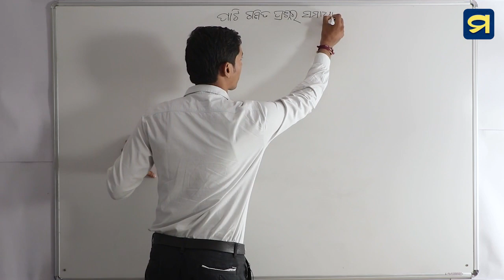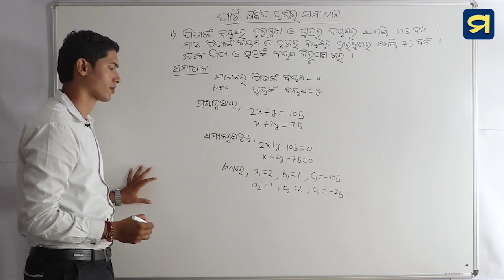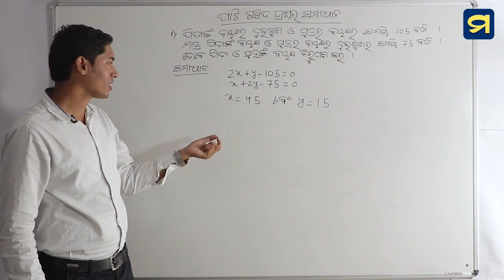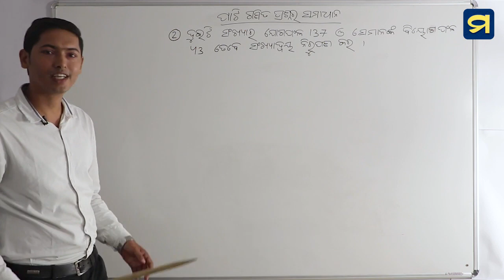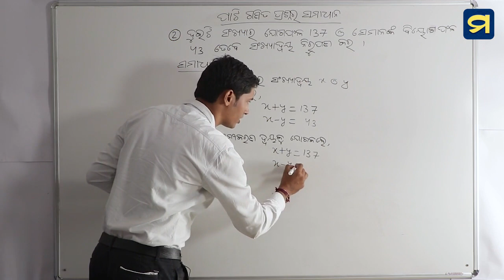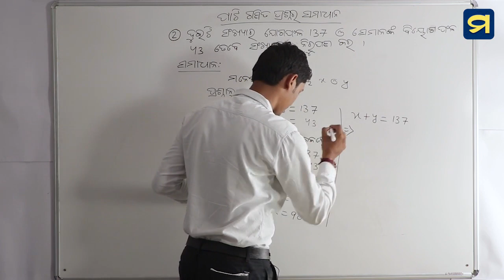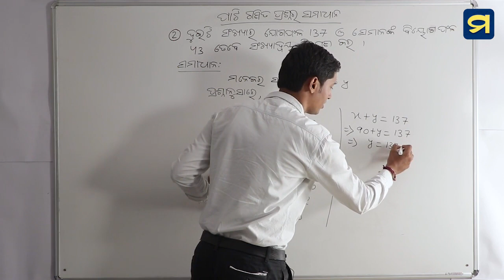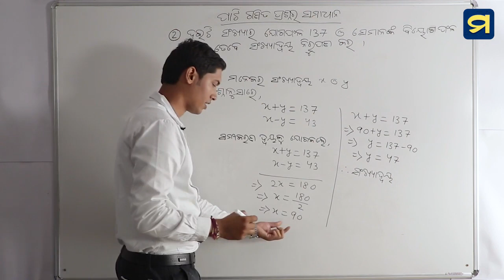ଦଶମ ଶ୍ରେଣୀ - ବୀଜଗଣିତ - ପ୍ରଥମ ପାଠ - ୮ | Class X- Algebra- Chapter -1-8 | Madhu App | HSC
ଦଶମ ଶ୍ରେଣୀ - ବୀଜଗଣିତ - ପ୍ରଥମ ପାଠ - ୮
ସରଳ ସହସମୀକରଣ - ସମୀକରଣର ପ୍ରୟୋଗ

Hello learners,
                       In this video we'll discuss about uses of the equation in the chapter "Exclusive Solution of Simultaneous Equation by Graph".